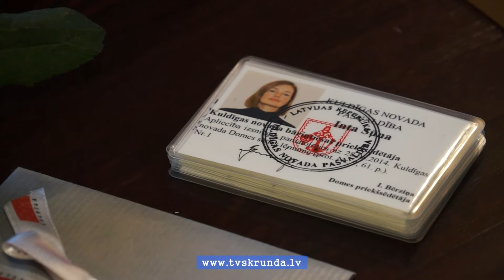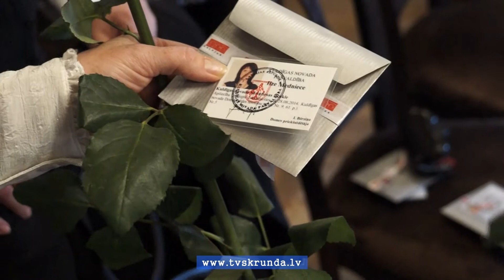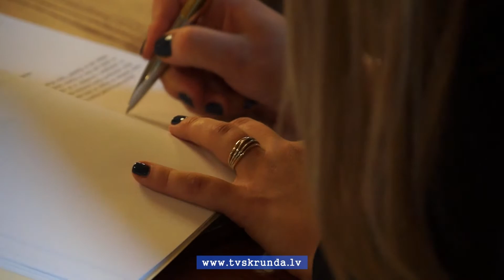Kuldīgas novadā būs viena bāriņtiesa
Pēc teritoriāli administratīvās reformas pirms pieciem gadiem Kuldīgas novadā izveidoja divas bāriņtiesas. Nu izveidota viena un jaunās iestādes bāriņtiesas locekļi svinīgi nodeva zvērestu.